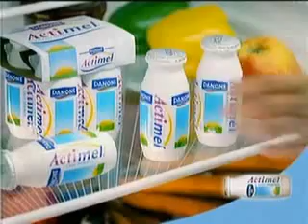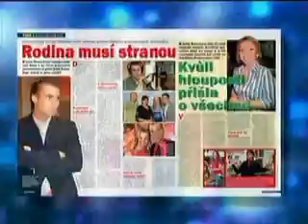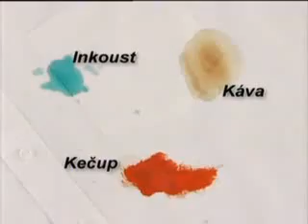Czech TV commercials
Ceske TV reklamy, nahrano v cervenci 2006 z Novy
Czech TV commercials recorded on July, 2006 from Nova TV